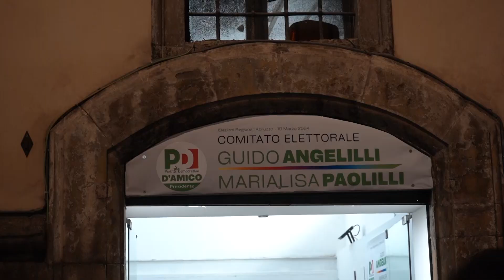Angelilli e Paolilli Lanciata la sfida elettorale